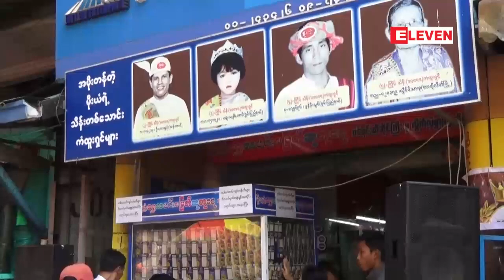က်ပ္သိန္း တစ္ေသာင္းငါးေထာင္ ခ်ီးျမႇင့္မယ့္ က်ပ္ ၁၀၀၀ တန္ ထီလက္မွတ္ ...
က်ပ္သိန္း တစ္ေသာင္းငါးေထာင္ ခ်ီးျမႇင့္မယ့္ က်ပ္ ၁၀၀၀ တန္ ထီလက္မွတ္မ်ား စတင္ေရာင္းခ်
က်ပ္သိန္း တစ္ေသာင္းငါးေထာင္ ခ်ီးျမႇင့္မယ့္ က်ပ္ ၁၀၀၀ တန္ ထီလက္မွတ္ေတြ စတင္ေရာင္းခ်ေနျပီျဖစ္ျပီး က်ပ္ ၅၀၀ တန္ ထီလက္မွတ္ စတင္ေရာင္းခ်ခဲ့ခ်ိန္ကေလာက္ ထီကံစမ္းသူေတြၾကား စိတ္ဝင္စားမႈေလ်ာ့နည္းေနတယ္လို႔ ၂၇ လမ္းမွာရွိတဲ့ ထီဆိုင္ေတြကေန သိရပါတယ္။